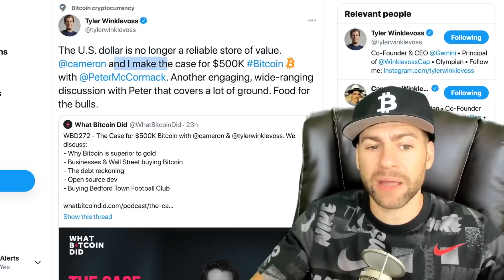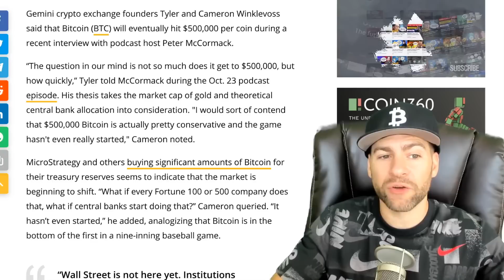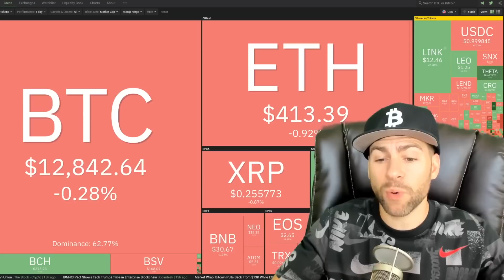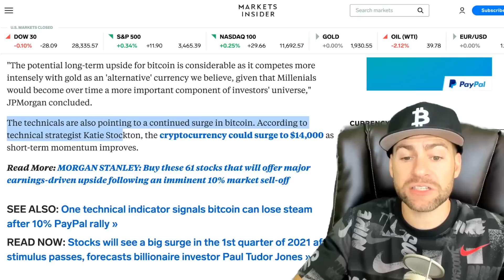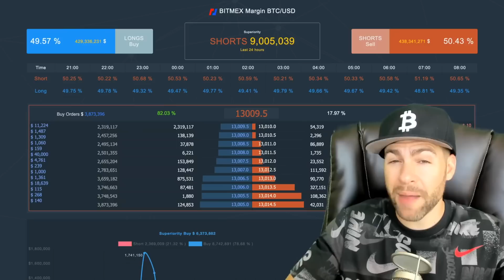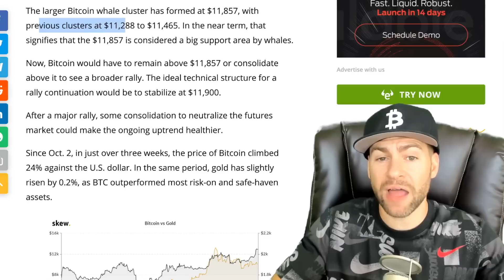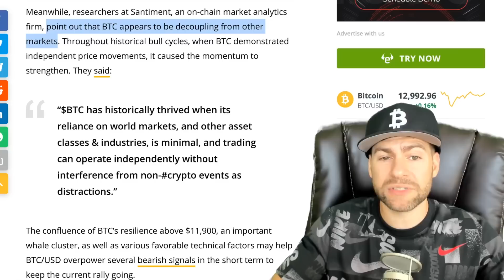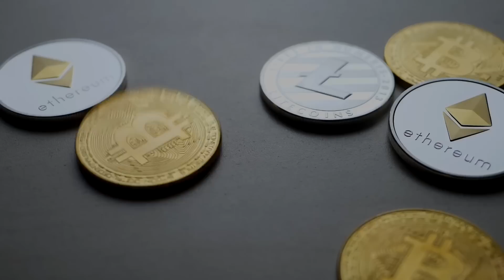BITCOIN RISE TO $500K IS INEVITABLE, REAL BTC ADOPTION ‘HASN’T EVEN STARTED’ SAYS WINKLEVOSS TWINS!!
Gemini crypto exchange founders Tyler and Cameron Winklevoss said that the Bitcoin price will eventually hit $500,000 per BTC during a recent interview with podcast host Peter McCormack.

“The question in our mind is not so much does it get to $500,000, but how quickly,” Tyler told McCormack during the Oct. 23 podcast episode.

His thesis takes the market cap of gold and theoretical central bank allocation into consideration. "I would sort of contend that $500,000 Bitcoin is actually pretty conservative and the game hasn't even really started," Cameron noted.

MicroStrategy and others buying significant amounts of Bitcoin for their treasury reserves seems to indicate that the market is beginning to shift.

“What if every Fortune 100 or 500 company does that, what if central banks start doing that?” Cameron queried. “It hasn’t even started,” he added, analogizing that Bitcoin is in the bottom of the first in a nine-inning baseball game.

“Wall Street is not here yet. Institutions aren’t in Bitcoin right now. It’s been a retail phenomenon for the last decade. So Wall Street talks about it, they’re aware of Bitcoin, but they’re not really in it from our perspective, but it’s starting to happen.”

The basis for the interview was a report from Tyler and Cameron published in August 2020, titled: The Case for $500K Bitcoin. The brothers began constructing the report in January 2020, Cameron said in the interview with McCormack.

"We started to think about what the government has been doing with the U.S. dollar for the past decade or so and traditional sort of stores of value and hedges," Cameron explained.

The twins halted work on the report in March when COVID gained a global foothold. They resumed the paper several months later after evaluating the economic changes brought on by the virus.

Tyler said he and his brother began buying BTC in 2012. Part of the rationale for the report stemmed from evaluating the asset's performance amid the surrounding economy over the past decade.

While a growing number of bullish predictions for Bitcoin surfaced throughout 2020, some have remained skeptical such as gold bug Peter Schiff.

In other trending Bitcoin News today:

Bitcoin Has ‘Considerable' Upside As It Better Competes With Gold As Alternative Currency, JPMorgan Says

Bitcoin's 2020 surge could be set to continue as the digital cryptocurrency better competes with gold as an "alternative" currency, JPMorgan said in a note on Friday.

Bitcoin has surged more than 70% year-to-date, and this week's announcement that PayPal would allow its users to buy, sell, and exchange the asset served as another high-level endorsement for the cryptocurrency.

Earlier this month, Square purchased $50 million worth of bitcoin as it further commits to viewing the digital currency as a long-term investment.

According to JPMorgan, the physical gold market is worth $2.6 trillion, which includes assets held within gold ETFs.

For bitcoin to catch up to gold in terms of market value, the crypto currency would have to surge 10x from current levels.

"Even a modest crowding out of gold as an 'alternative' currency over the longer term would imply doubling or tripling of the bitcoin price," JPMorgan said.

And over time, crypto could be held for other reasons then being a store of wealth as gold is, according to JPMorgan.

The technicals are also pointing to a continued surge in bitcoin. According to technical strategist Katie Stockton, the cryptocurrency could surge to $14,000 as short-term momentum improves.